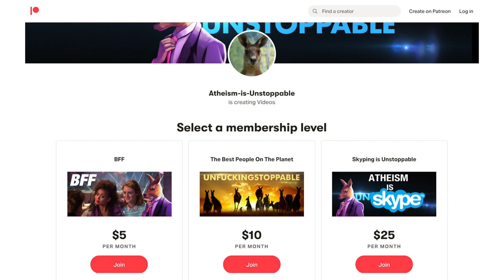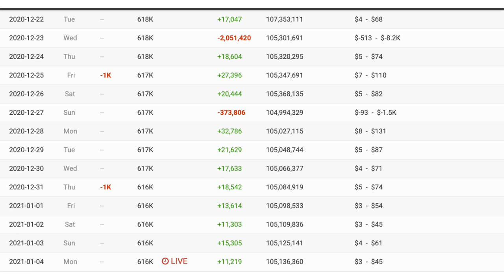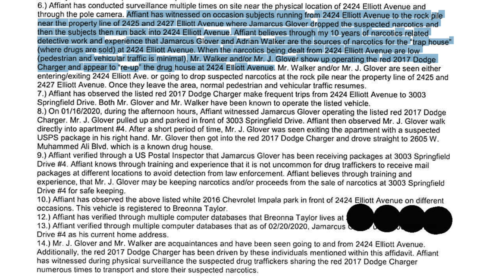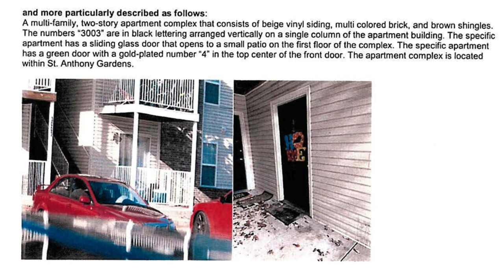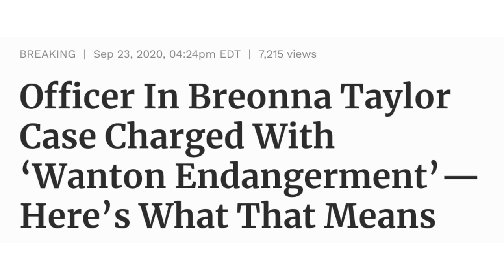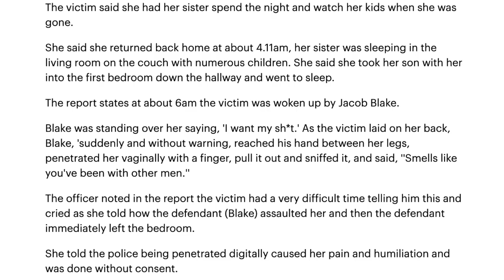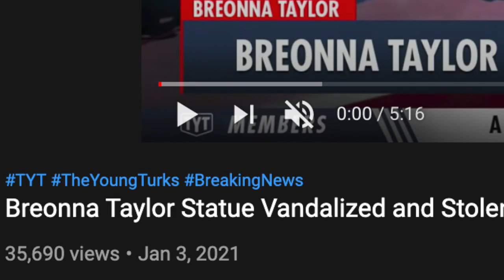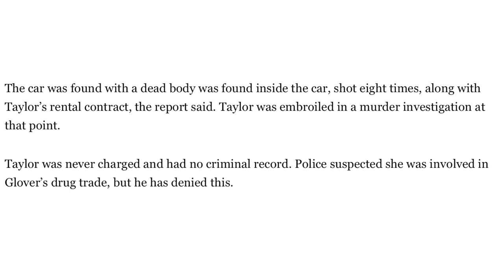TYT's Embarrassing Breonna Taylor Video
In this video I discuss TYT's insane lies about Breonna Taylor's case that others on the left don't even use because they are so outdated
AIU on Censored Use Code AIU